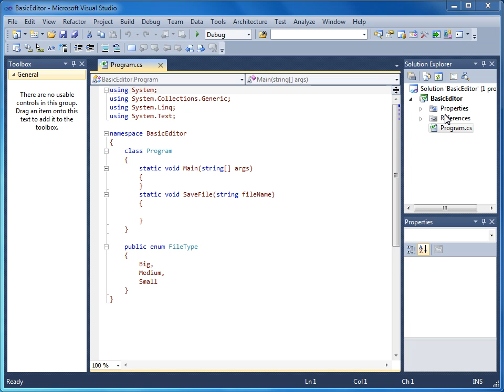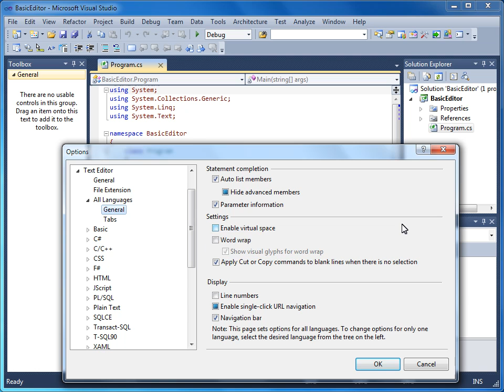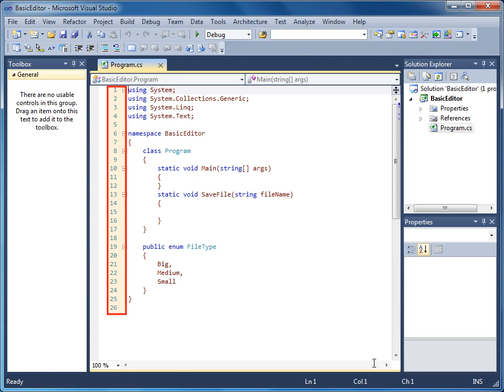VS 2010 - 04 Kod Editörlerinin İncelenmesi - 02 Kod Editörü için Temel Ayarlar